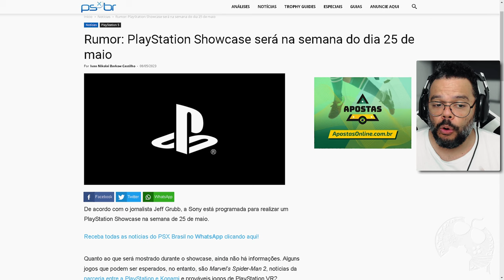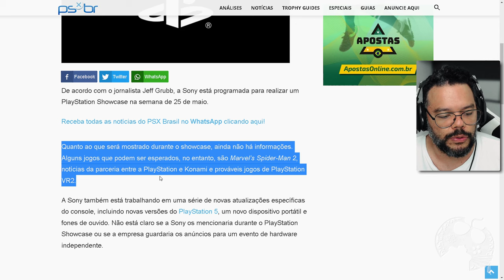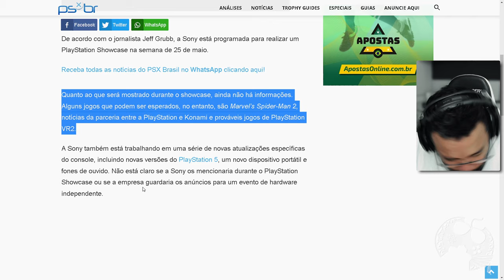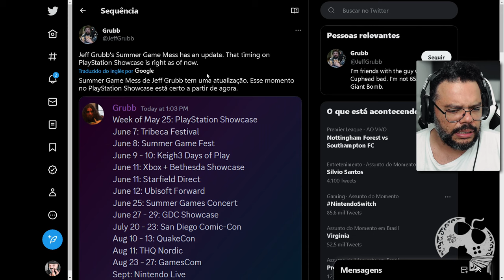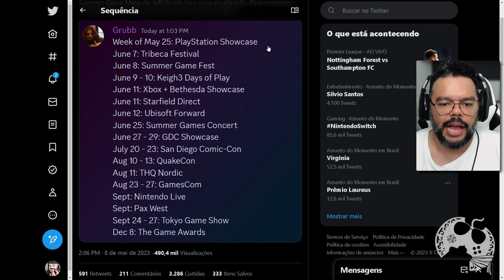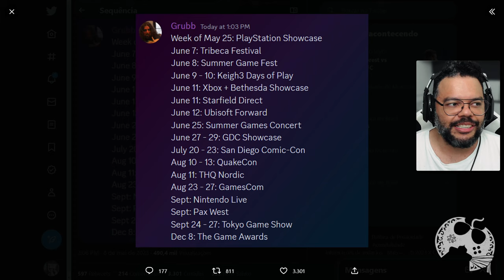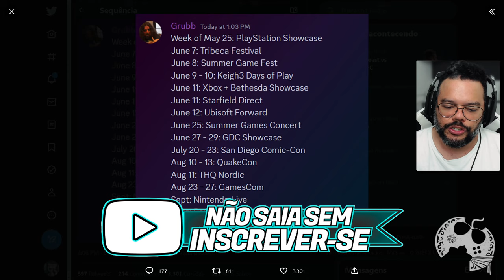PLAYSTATION SHOWCASE CHEGANDO!!! [ RUMOR ]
Segundo novos rumores, o tão aguardado SHOWCASE da Playstation pode estar chegando e segundo jornalistas, vai acontecer ainda este mês!!

- Jogue comigo
- Emotes únicos
- Grupo exclusivo no WPP e muito mais!!!

Caixa Postal: 4455
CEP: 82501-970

AGRADECIMENTOS
Kallil Augusto